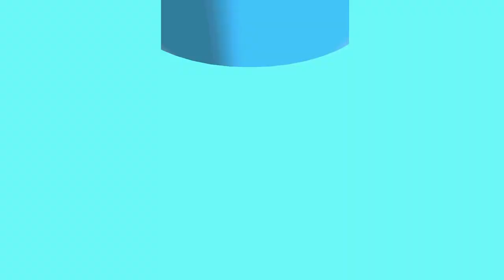Snake Master 3D - NEW SNAKE GAME!! ‹ AbooTPlays ›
🎮 Play this game on Android & IOS